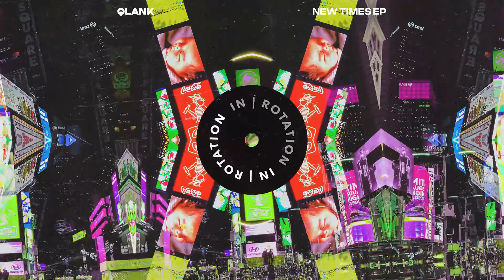Qlank - Fun | IN / ROTATION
Qlank - Fun